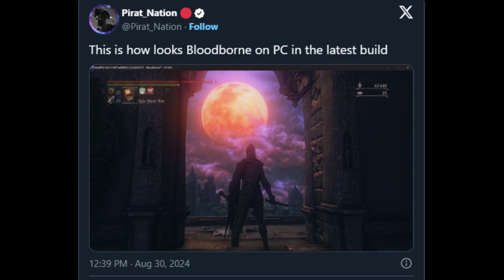FROMSOFTWARE NEXT GAME NEWS: DAY 62 (Elden Ring 2, Bloodborne 2, Sekiro 2, Dark souls 4 or New IP)